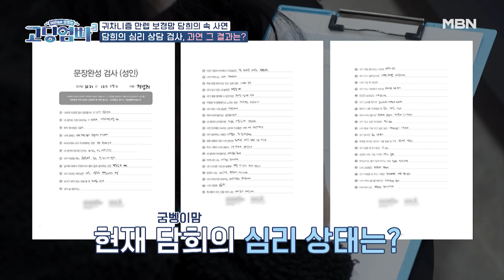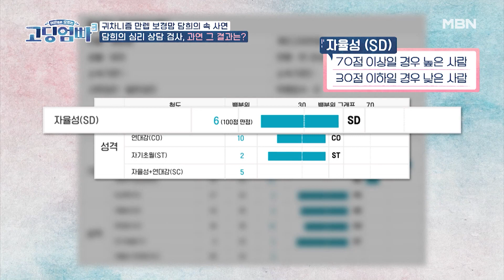[고딩엄빠3] 혼자 무엇도 안하려 하는 담희…그녀는 괜찮은걸까? MBN 230125 방송